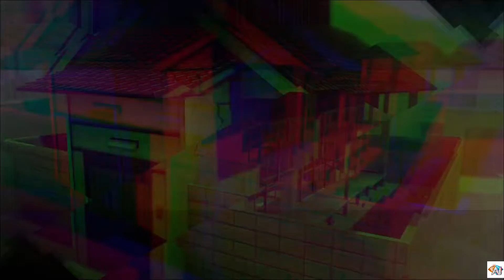＃43【プレイ動画】AI： ソムニウムファイル ニルヴァーナ イニシアチブ【高画質】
～物語～
最初に【右側】が発見されたのは、今から６年前のことだった。
中心からまっぷたつに切り裂かれた死体……。
当時どれだけ捜索しても、もう片方が見つかることはなかった。
それから６年後、行方がわからなかった【左側】が発見される。
時空を越えて現れた半分の死体……。
それはまったく腐敗しておらず、
まるでついさっきまで生きていたかのようだった。
特殊捜査班ABISの新人捜査官であるみずきと龍木は
パートナーの眼球型AI――アイボゥやタマとともに
過去と現在、夢と現実を行き交いながら
この【ハーフボディ連続殺人事件】の真相を解き明かすべく捜査を始める。

初リリース日： 2022年 6/23
開発元： スパイク・チュンソフト
販売元： スパイク・チュンソフト
プラットフォーム： Nintendo Switch、 Xbox Series X/S、 PlayStation 4、 Microsoft Windows
ジャンル： ホラーゲーム、 Adventure

『AI: ソムニウムファイル ニルヴァーナ イニシアチブ』
実況/編集動画の公開可能範囲について

【2022年6月23日（木）～2022年7月15日（金）】
龍木編3章「R1：離苦」／龍木編3章「R2：離垢」の終了時まで

【2022年7月16日（土）以降】
制限なしになりますのでここから続きを再開します